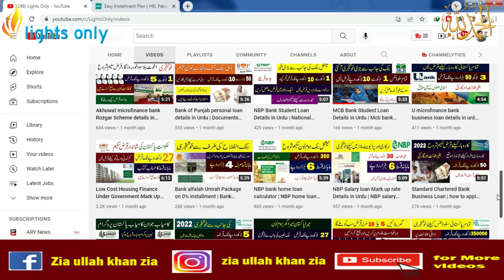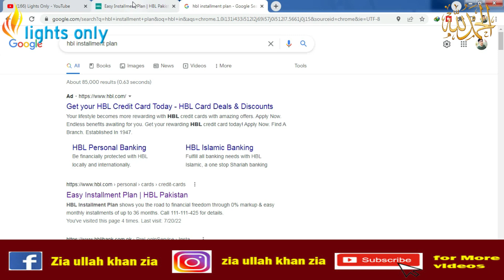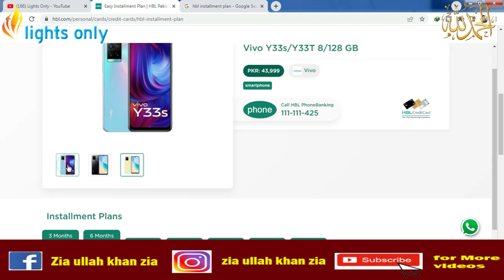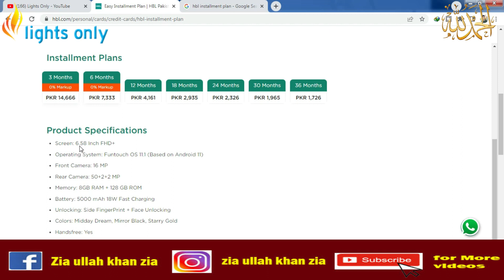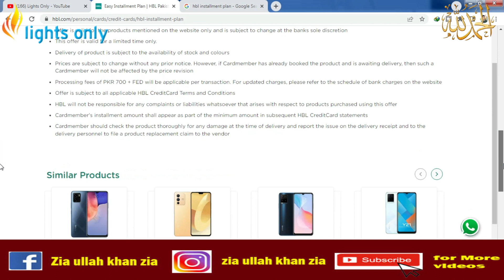HBL loan Scheme 2022 [ Habib bank limited mobile loan ] easy monthly installment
Asalamu alaikum My dear friends today I am going to tell you about hbl loan scheme 2022 about mobile loan. If you need a smartphone or want to get mobile on monthly installment so you have to watch this video because in this video I told you about how to get mobiles on easy monthly installment. Habib bank limited gives you opportunity to get mobile loan. In this video you will learn how to buy mobile on monthly installment. What type of documents you need to provide for loan and how to pay monthly installment for you mobile.
Regards . Zia ullah khan